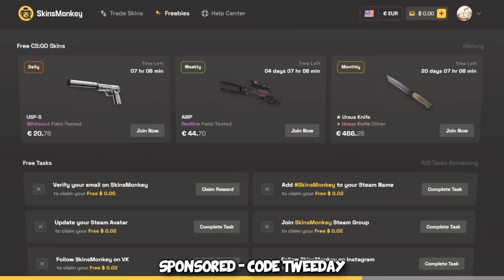What CS2 with 0% CHEATS looks like...